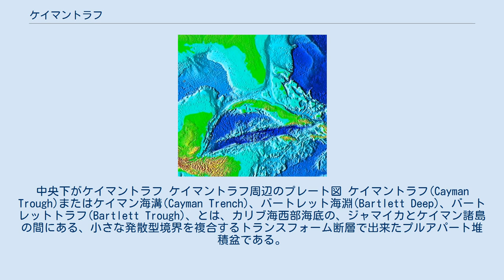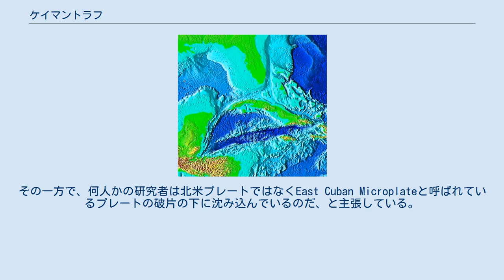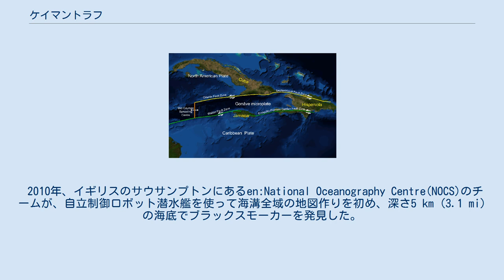ケイマントラフ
カリブ海北西部の海底地形図。
中央下がケイマントラフ ケイマントラフ周辺のプレート図 ケイマントラフ(Cayman Trough)またはケイマン海溝(Cayman Trench)、バートレット海淵(Bartlett Deep)、バートレットトラフ(Bartlett Trough)、とは、カリブ海西部海底の、ジャマイカとケイマン諸島の間にある、小さな発散型境界を複合するトランスフォーム断層で出来たプルアパート堆積盆である。
カリブ海で最も深い地点がある。
また、テクトニクスにおける北アメリカプレートとカリブプレートの境界を形成している。
ウィンドワード海峡に始まり、キューバのマエストラ山脈の南を通り、グアテマラまで伸びている。
トランスフォーム断層は陸上でもモタグア断層としてまで続いており、グアテマラを横断して太平洋の海底まで続いて、中央アメリカ海溝という沈み込み帯と交差している。
 比較的狭いトラフで、方角でいうと東北東から西南西へ伸びている。
最も深い地点は7,686メートル (25,217 ft)である。
 トラフ内部に南北に走るゆっくり開く海嶺があり、最終的にメインの断層に沿って約420キロメートル (260 mi)ほどの海嶺ないし海溝ができる可能性がある。
ケイマントラフは毎年11–12ミリメートルの割合で開いている。
 始新世の間ケイマントラフは、南西へ動く北アメリカプレートの下に北東へ動くカリブプレートが沈み込む、マエストラ山脈とCayman Ridgeの火山弧を形作る沈み込み帯だった。
その一方で、何人かの研究者は北米プレートではなくEast Cuban Microplateと呼ばれているプレートの破片の下に沈み込んでいるのだ、と主張している。
 2010年、イギリスのサウサンプトンにあるen:National Oceanography Centre(NOCS)のチームが、自立制御ロボット潜水艦を使って海溝全域の地図作りを初め、深さ5 km (3.1 mi)の海底でブラックスモーカーを発見した。
当時、最も深いブラックスモーカーであった。
2012年1月、研究者らは450 °C (842 °F)度を超える可能性がある水がある熱水噴出孔の存在を発表した。
これは知られている熱水噴出孔の中では最も熱い。
同時に研究者らは、目がなく、背中に光を感じる器官を持つエビを含む、新種を発見したと発表した。